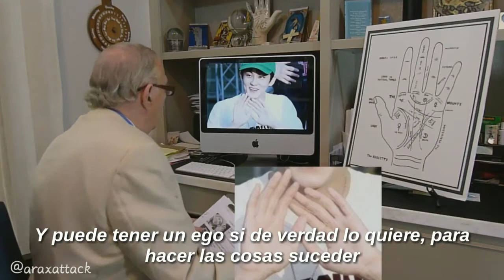Mark [NCT] Lectura/análisis de mano [sub. español]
hazme una pregunta!